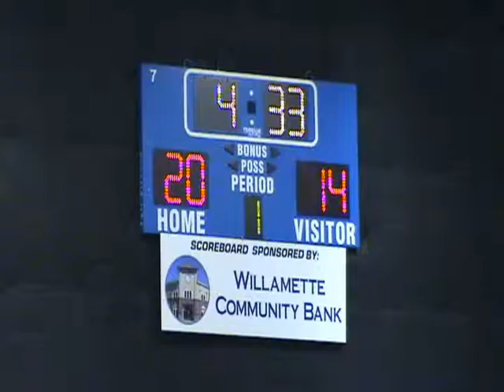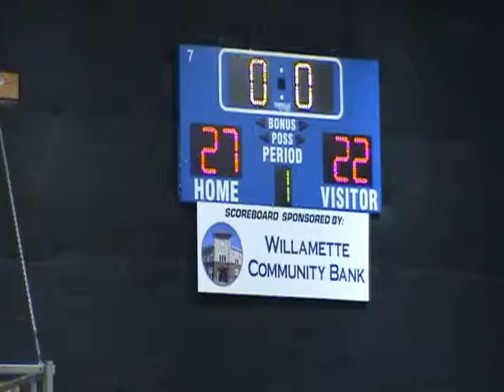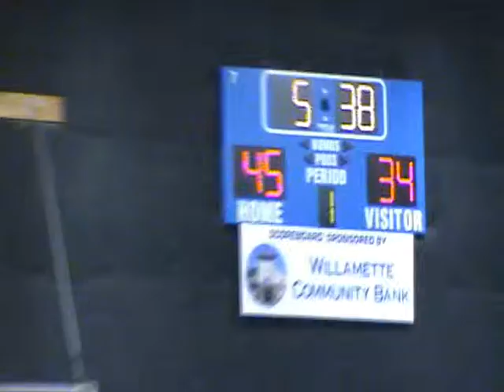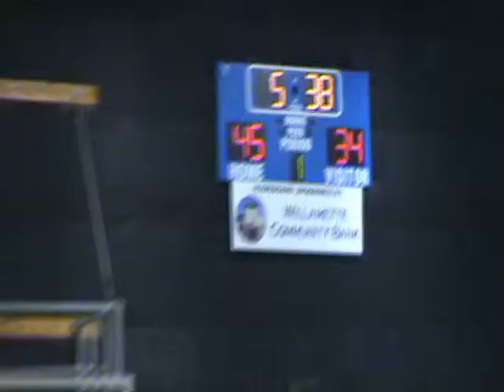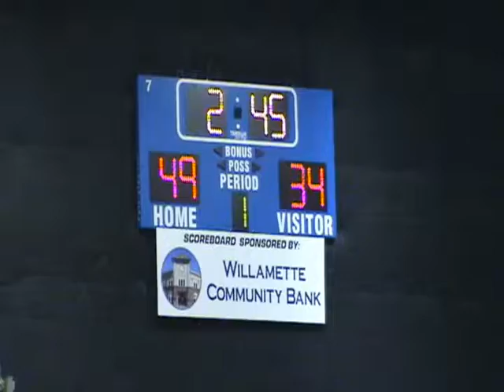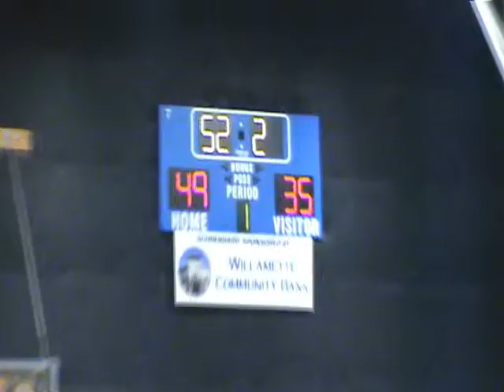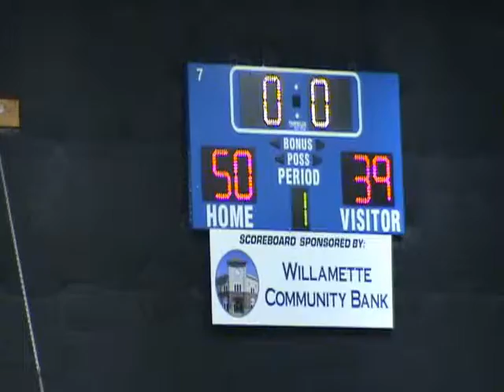Sherwood_v_HotShots 121811.wmv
Sherwood versus Hot Shots @ Oregon Amateur Tournament, 12/18/2011